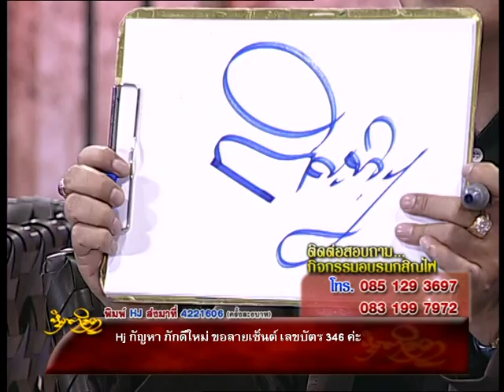รายการหัตถจิต | 10/07/58 | EP 2/4